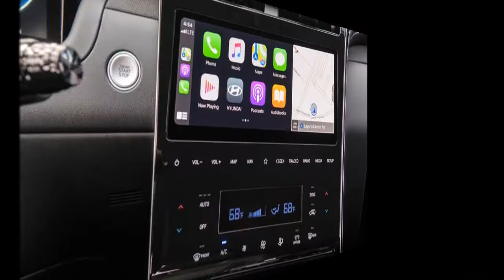2023 HYUNDAI TUCSON HYBRID– COMPACT SUV IN PRESTIGIOUS STYLES; IN CLEAR VIEWS- INTERIOR, EXTERIOR…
ABOUT 2023 HYUNDAI TUCSON HYBRID
2023 Hyundai Tucson – The Hyundai Tucson has been around since 2004 and entered its third generation in 2016. Despite the redesign just five years ago, the compact CUV segment has changed a lot since then, and we expect Hyundai to adapt to the fully redesigned Tucson 2023. Hyundai Tucson is hugely popular with U.S. buyers, with unit sales growing by 290 percent since the SUV was last redesigned in 2014. To continue that trend, Hyundai has brought a sweeping redesign to Tucson, drawing on the Vision T concept’s uncluttered and futuristic design cues and other recently redesigned vehicle styles.
2023 Hyundai Tucson Engine
The 2023 Hyundai Tucson will probably be offered three new or updated powertrain configurations, including gasoline, hybrid, and plug-in hybrid versions. The internal combustion model is equipped with a 2.5-liter four-cylinder engine that emits 178 horsepower and 182 lb-ft of torque and is attached to an eight-speed automatic transmission. On the hybrid side, the turbocharged 1.6-liter four-cylinder engine extinguishes, along with a hybrid system, 229 horsepower, and 258 lb-ft of torque. Hybrid systems are equipped with continuously variable automatic transmission (CVT).
2023 Hyundai Tucson Features
Standard features will include an 8-inch touchscreen, wireless Apple CarPlay, and Android Auto, some Bluetooth connectivity, and more. There will also be an optional Bose premium audio system for audiophiles and smartphones as a key. Hyundai would only go so far as to say that some Tucson variants would accept all-wheel drive and noted that there would be a separate debut for the North American version of the 2022 Tucson. The New Tucson will also be offered in the N-Line variant and will be available in all markets. Hyundai did not give us details on what the N-Line could need, but we speculated that it would be equipped with the same engine on the Sonata N-Line, a turbocharged 2.5-liter inline-four that emits 290 horsepower and 310 lb-ft of torque. The Tucson 2023 redesign clearly starts with the front grille. Daytime running lights have been integrated into the gem-like grille design that sits at the base of a long hood with a sonata-like horizontal line flowing through it.
Tucson’s interior adopts a simple design centered around an 8.0-inch standard infotainment touchscreen or an optional 10.3-inch touchscreen—both upgraded from the model year out.
The infotainment screen has been integrated into the dashboard, and also new for 2022 is the movement of a separate screen instrument cluster. Hyundai is also changing technology in Tucson, which now includes Hyundai’s Digital Key, which allows customers to use their smartphones as keys. The Tucson 2023 will probably come with a 2.5-liter four-cylinder engine that produces 187 horsepower and 182 pound-feet of torque. The engine will mate with an eight-speed automatic transmission.
Hyundai Tucson Hybrid
The 2023 Tucson Hybrid will boast a 1.6-liter turbocharged four-cylinder engine and an electric motor that combines 225 hp and 258 lb-ft of torque. There will also be plug-in variants, but Hyundai did not elaborate on its specifications, other than the fact it will also include a 1.6-liter engine. Safety will also be a priority in Tucson 2023, as Hyundai SafetySense suites will include automatic emergency braking with pedestrian detection, active lane fixed assistance, lane-following assistance, blind-spot monitoring, 360-degree cameras, remote smart parking, automatic high-beam headlights, driver attention alerts, and more. Hyundai did not specify which features would be standard or optional. Prices are also uncertain, but we expect a slight price increase above the current MODEL MSRP range of $24,875 to $34,625.
We also appreciate Avto Corp, owners of the